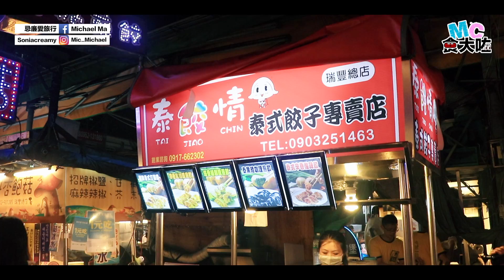【瑞豐夜市】全台灣首創泰式餃子，肉汁多到噴出來｜MC食大咗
謝謝高雄市觀光局的邀請，能夠參與"來高雄乾杯"的活動，"MC食大咗"終於由香港吃到高雄了。全新景點、全新行程，配合不同類型的飲料店，讓大家在今個夏天體驗不一樣的高雄!!